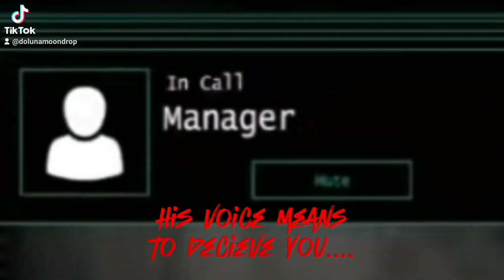Jollibee's phase 1 & 2... Below the surface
look i mean no copyright... the song is original by: @Griffinilla. horror warn